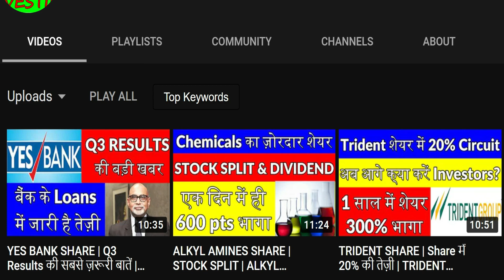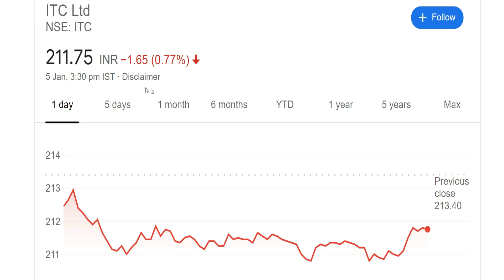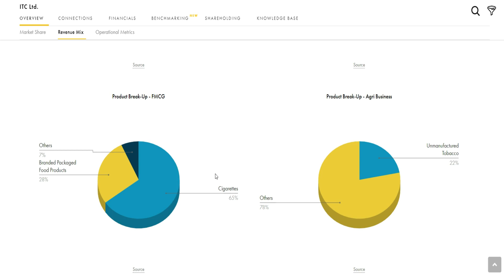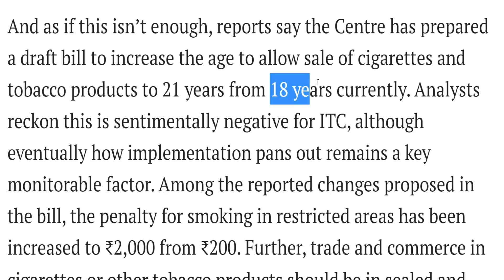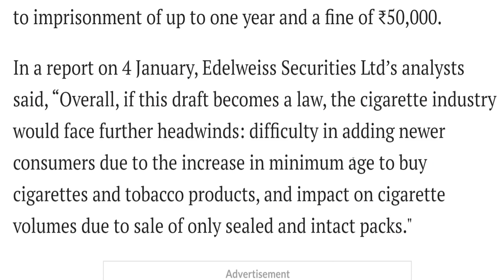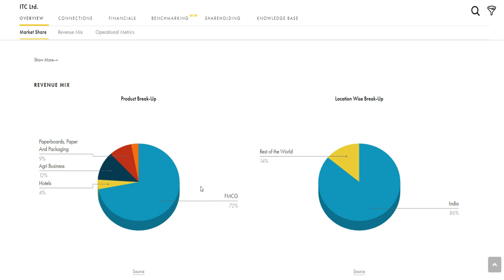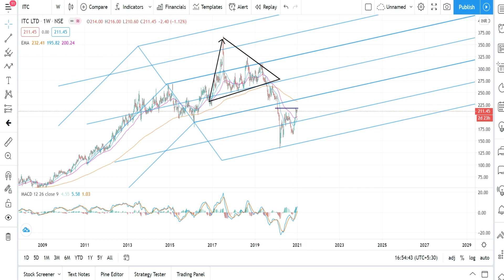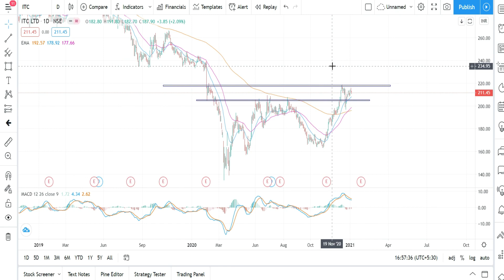ITC SHARE बड़ी खबर | SHAREHOLDERS सावधान | ITC SHARE TARGET | ITC SHARE ANALYSIS